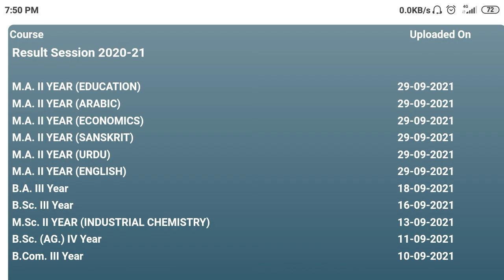Vbpus results 2021 today // vbpus results 2021 // vbpus results today // vbpus today news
Title:-Vbpus results 2021 today // vbpus results 2021 // vbpus results today // vbpus today news

About this video;- dosto is video me vbpus results ke baare me bataya hu

Video link:-

Channel link :-

Instragram link:-